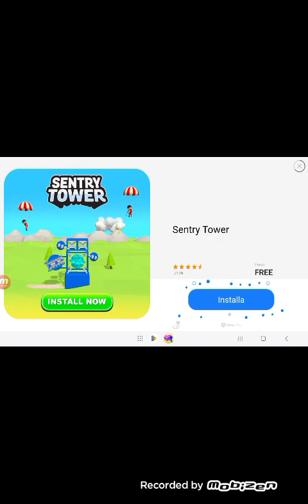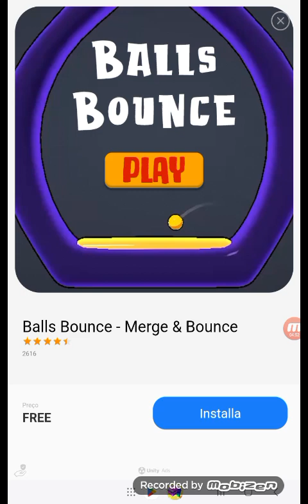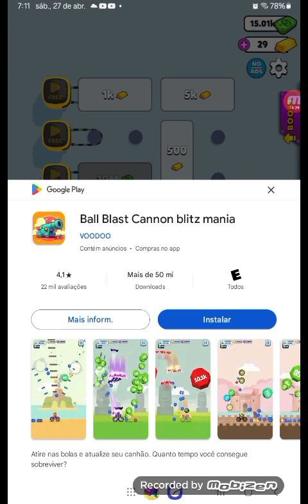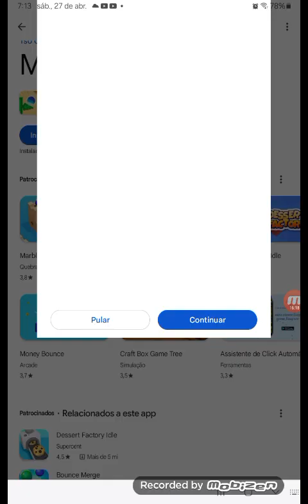27 de abril de 2024